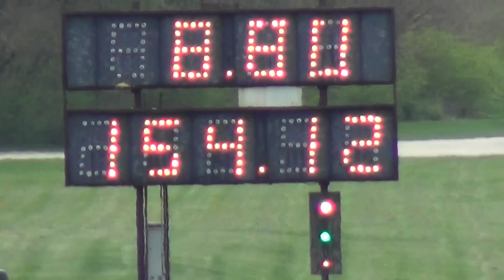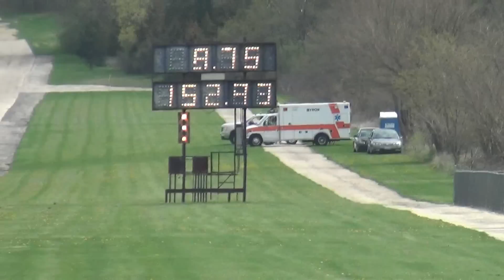Byron Spring opener